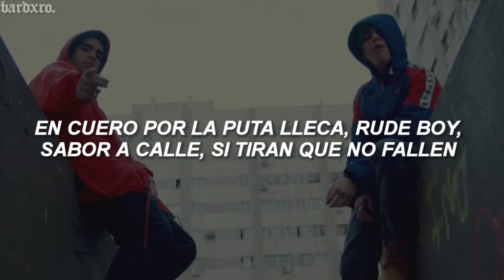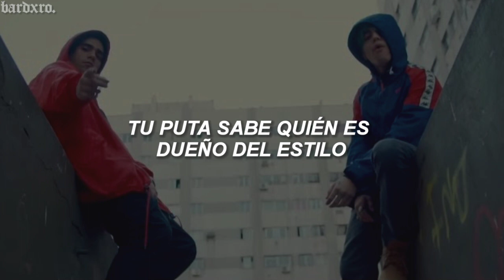bardero$ - de vuelta // letra